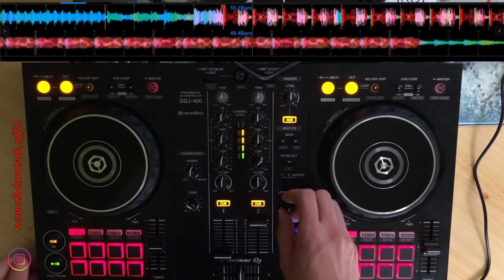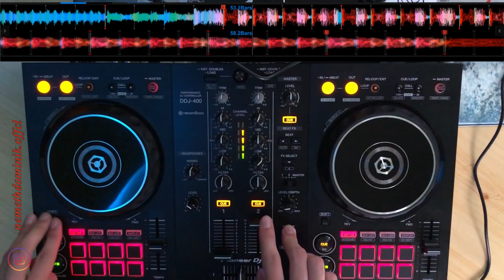EDM Mix 2019 #2 | Pioneer DDJ-400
Tracklist:

1. Zedd & Alessia Cara - Stay (QUINTINO REMIX)
2. Martin Garrix & Blinders - Breach (Walk Alone)
3. Dannic - Whip
4. Will Sparks - Fingers
5. Will Sparks ft Flea - Chemical Energy
6. Tujamo - Booty Bounce (Jack Mazzoni Remix)
7. Tiësto & MOTi - Break The House Down
8. Vigiland - Friday Night (JUVIE Bootleg)
9. Yellow Claw feat. Rochelle - Shotgun (Quintino Remix)
10. Dimitri Vegas & Like Mike vs Sander van Doorn - Project T (Martin Garrix Remix)